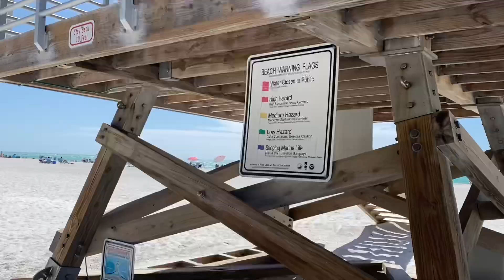Beautiful Beach Walk In Sarasota Florida america /Babaing Dabawegian